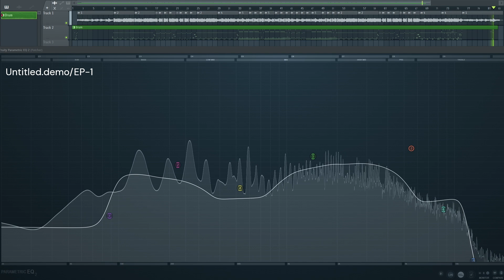Untitled.demo/EP1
First look at my new EP song 1

simply just a demo lyrics and piano will be added in the future